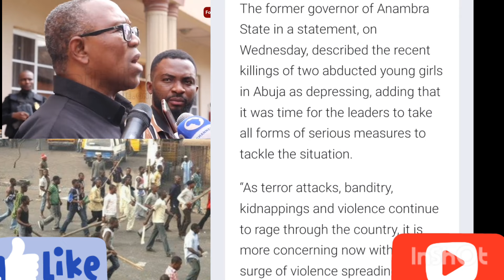Tinubu In Sh0¢k As Hausa And Fulani's Clásh, Watch Video, Peter Obi Ángrily Réact On Insecurity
Tinubu In Sh0¢k As Northerners & Fulani's Clásh, Watch Video, Peter Obi Ángrily Réact On Insecurity